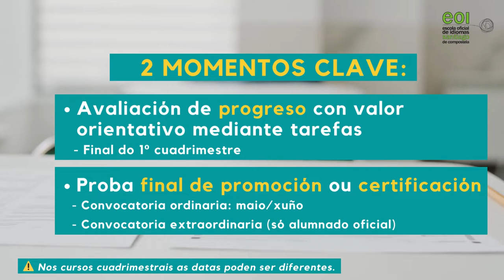Información sobre avaliación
Información relacionada co proceso de avaliación nos cursos oficiais da Escola Oficial de Idiomas de Santiago de Compostela.